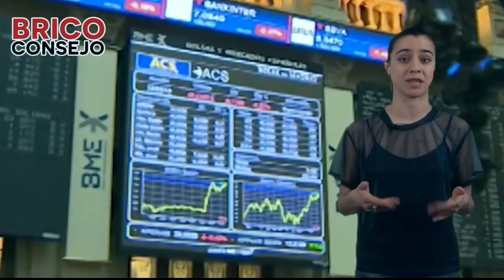RNtv Briconsejo nº 39 La izquierda se unirá en las calles, nunca en las urnas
El pasado 1 de mayo, la CGT participaba en los actos organizados para ese día bajo la premisa de la urgente necesidad de volver a ocupar nuestras calles en la defensa de los derechos y libertades de quienes -siendo la parte más vulnerable de la sociedad- han tenido que pagar los platos rotos de la crisis-estafa en los últimos años.

CGT insistía en la idea de retomar las movilizaciones sociales en un contexto en el que han ido reduciéndose, tanto en número de estas como en participantes en las mismas, gracias a la acción conjunta de la clase política –incluida una buena parte de esa llamada “izquierda obrera”-, la banca, la patronal, los sindicatos institucionales y los medios de desinformación.

En los últimos años nos han intentado convencer de otra realidad que pasa por resignarse ante los continuados abusos que se cometen contra la clase trabajadora, contra las mujeres, contra las personas pensionistas, y en definitiva contra las clases populares en general. De este modo logran que las personas se desmotiven y alberguen la falsa esperanza de que eligiendo representantes se solucionarán todos sus problemas. Sin embargo, nosotras sabemos que todo esto es una ilusión. Nunca ningún gobierno ha regalado algún derecho a la ciudadanía, sino que se han alcanzado a base de mucho esfuerzo y lucha en las calles.

Desde nuestra organización tenemos muy claro que gobierne quien gobierne nuestros intereses nunca serán lo más importante para las clases dominantes, pero tampoco para aquellos que bajo el disfraz de “izquierda” y “revolución social” quieran convencernos de que las cosas van a mejorar vaciando nuestros barrios y nuestras calles. Hacerlo sería un error, sería colaborar con el propio sistema que nos prefiere sumisas y obedientes, mientras unos pocos viven por encima de nuestras posibilidades, mientras que seguimos soportando paro, precariedad, desigualdad, desahucios, recortes de libertades y limitaciones de nuestros derechos. Los “ayuntamientos del cambio” han sido una decepción, sobre todo porque han terminado desarrollando las viejas políticas de siempre y a las que estamos más que acostumbradas.

Nosotras también sabemos que el fascismo siempre ha estado ahí. En 40 años de “democracia” muchas no hemos dejado de combatirle, incluso cuando han logrado camuflarse y pasar desapercibido. ¿Qué nos ha hecho suponer que ahora la cosa será diferente?

CGT apuesta por organizar una lucha común que nos haga ocupar las calles y estar presentes en todos y cada uno de los centros de trabajo. Una lucha constante que nos permita sentirnos orgullosos y orgullosas de ser trabajadoras y que no nos permita bajar la guardia ante nuevos cantos de sirena.